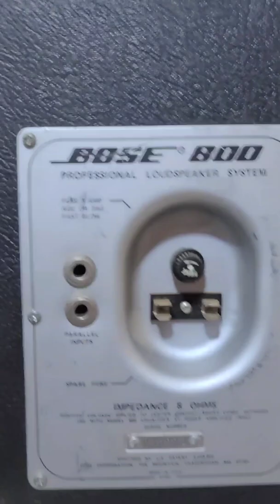( Bose ) Models: 301 & 800 Specification